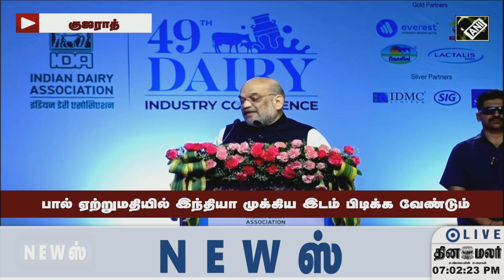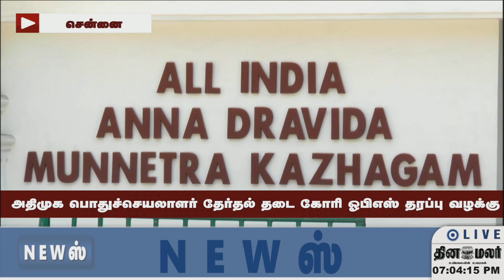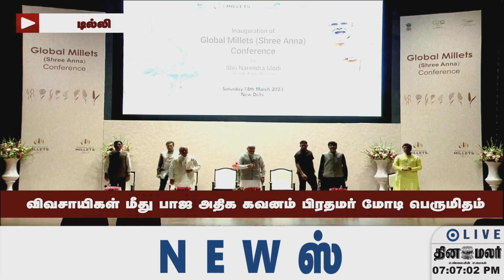செய்திகள் | 18-03-2023 | News Round Up | Dinamalar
செய்திகள் | 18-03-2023 | News Round Up | Dinamalar#eps